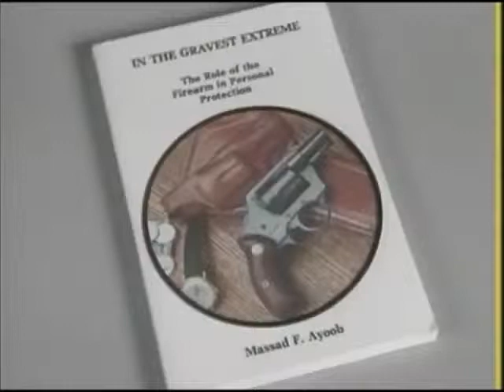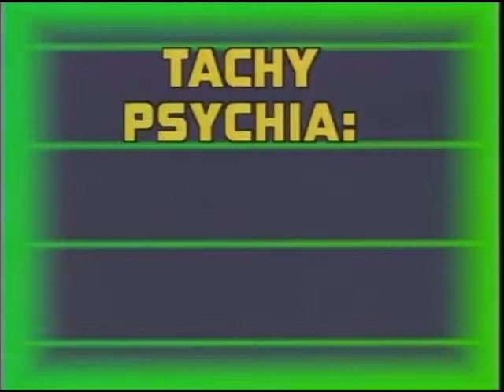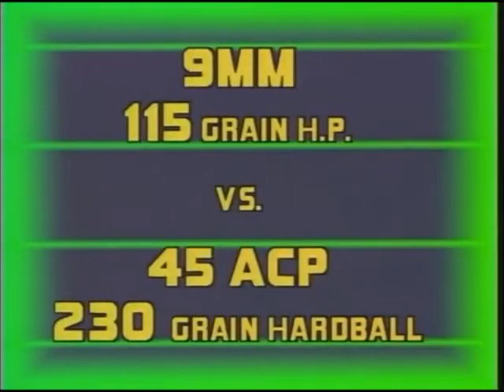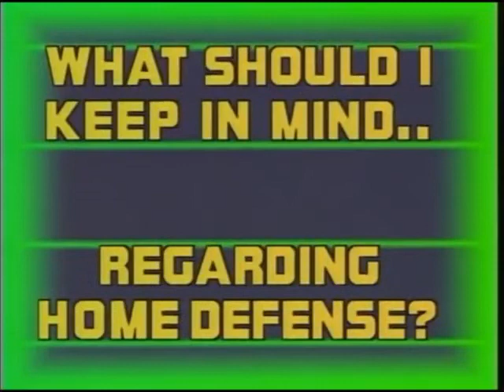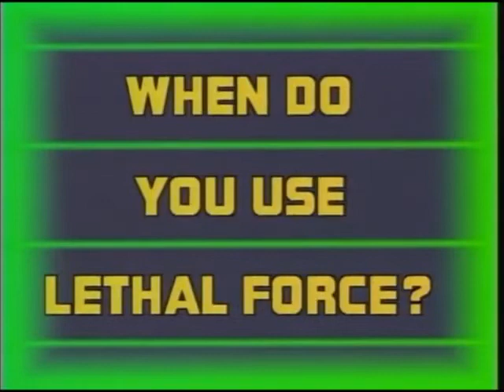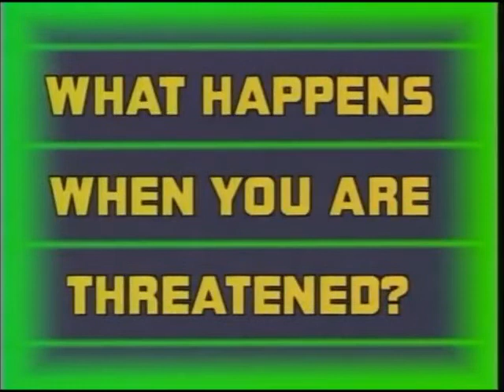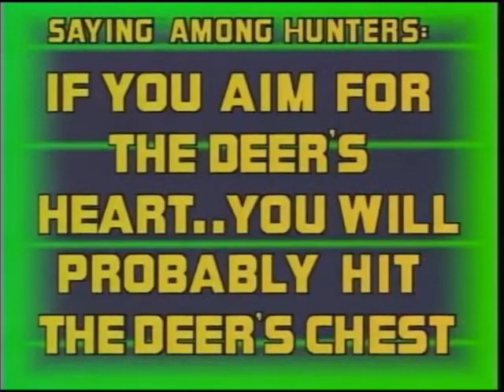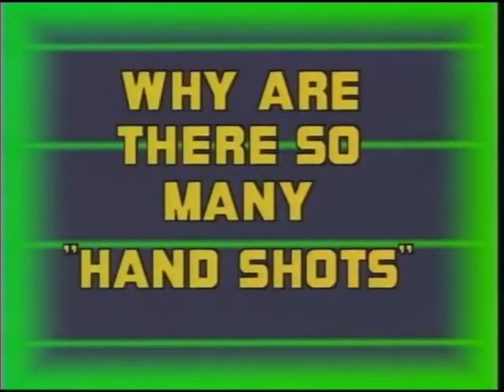Shoot to Live - Gunfight Survival with Massad Ayoob 1994